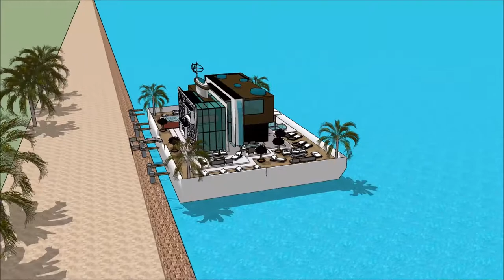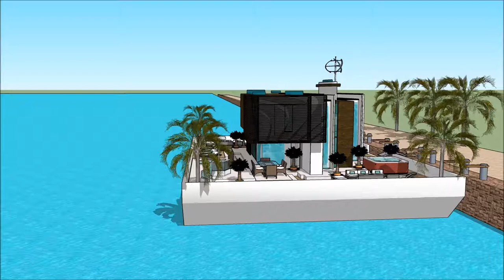Russia Moscow waterfront Плавучий дом симс 3 floating houses with basement floating house sims 3 li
The floating house villa houseboatzania launching an innovative high-end luxury yacht floating house villa mansion home design potentially as a display of exhibition of the Russia Moscow waterfront Плавучий дом симс 3  floating houses with basement floating house sims 3 li.

The collection of the Floating house villa houseboatzania concept of Russia Moscow waterfront Плавучий дом симс 3  floating houses with basement floating house sims 3 li consists of high luxury and architectural art pieces in minimalism combined with living on the waterfront of the harbour.

The floating house villa mansion yacht design has the basis to sustain living with high standards and contemporary structural design - Russia Moscow waterfront Плавучий дом симс 3  floating houses with basement floating house sims 3 li with numerous of prospects for excessive living and celebrating the desire of life worldwide: